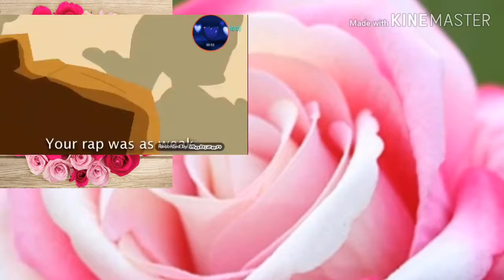Owlca Rose PJGlow Reacts to D F Vs F T H CRB